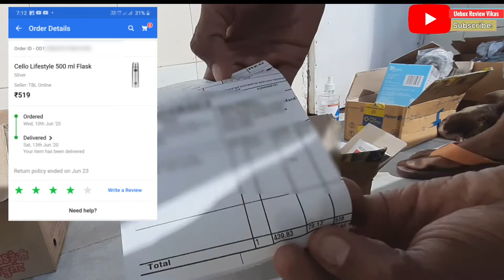Cello Lifestyle 500 ML Flask Unboxing and Review | tea thermos bottle | hot and cold water bottle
Cello flask 1000ml unboxing and review,
Cello Lifestyle 500 ML Flask Unboxing and Review
 Cello bottle,
 tea thermos bottle,
cello hot and cold water bottle,
cello bottle 500ml,
cello lifestyle stainless steel flask 1000ml,
cello lifestyle stainless steel flask 500ml,
cello lifestyle stainless steel flask,
cello lifestyle flask,
cello bottle price,
hot tea bottle,
tea thermos bottle
cello bottle Under 500,
cello thermosteel flask 1000ml,
cello thermosteel flask 500ml,
cello milk tea bottle,
cello bottle push open lid,
सेलो बोतल,
Cello Thermosteel Flask 24 Hour Temperature Test | Best Ever Bottles In India Under 1000rs
पानी चाय दूध 24 घंटे गर्म या ठंडा